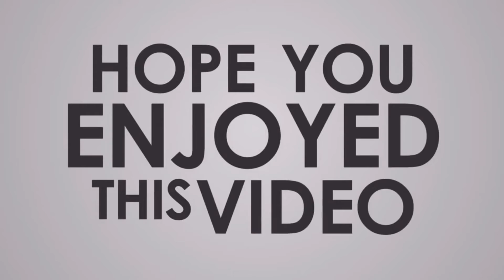REPLAY: March 18 - Golden State Warriors at Indiana Pacers (HIGHLIGHT PLAYS)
All-time Head-to-Head Regular Season Game Log:
Golden State Warriors at Indiana Pacers
Summary and Stats:
All-Time Record:
Golden State Warriors 45 Wins
Toronto Raptors 49 Wins